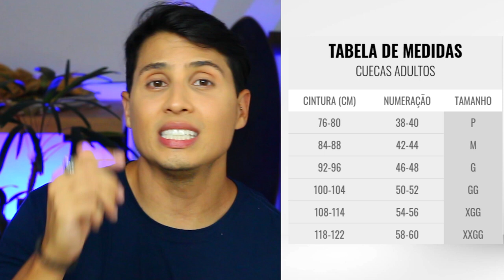Para que lado colocar o P3NIS na cueca? Perguntas que você tem vergonha de fazer